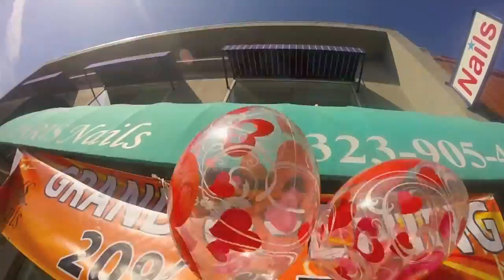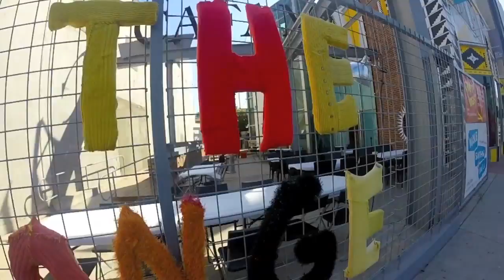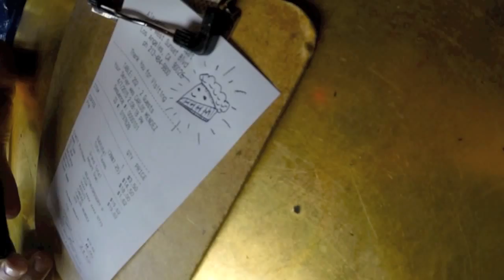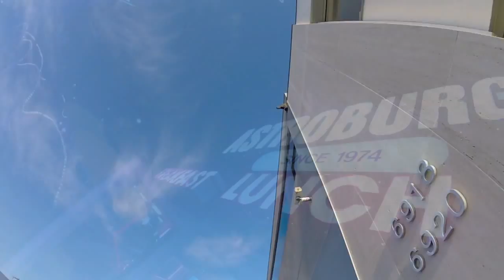Beautiful Los Angeles and Otherworldly Joshua Tree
Walking LA, hiking Joshua Tree with a zip line and lasso attached to my GoPro for a unique view.